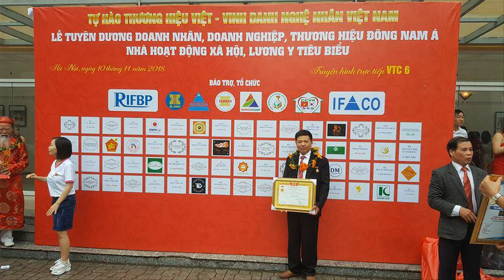🔴Khách hàng Nghệ An đặt Đồ Thờ Cúng bằng gỗ cho Nhà Thờ Họ. đồ gỗ Hiền Lanh. 0986883349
- khách hàng đã xem hàng online và tin tưởng đặt cs đồ gỗ hiền lanh 1 lô đồ thờ cho nhà thờ họ